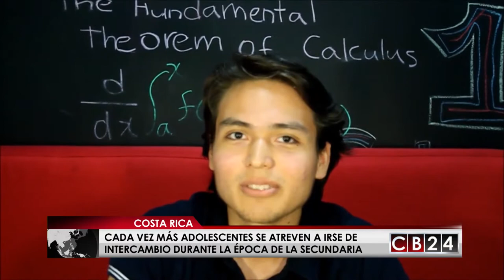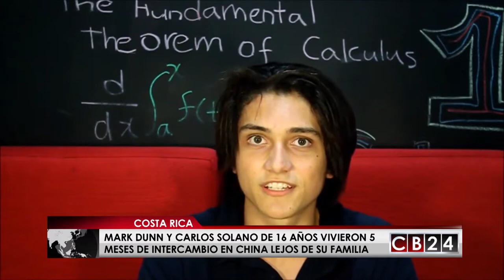Intercambios estudiantiles ganan popularidad entre adolescentes en Costa Rica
Cada vez más los adolescentes se atreven a vivir una experiencia de intercambio estudiantil, pero dejemos que sean dos jóvenes costarricenses quienes nos compartan sus vivencias durante su estadía en China.

Redacción / CB24